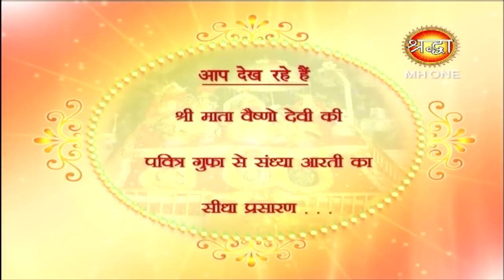माँ वैष्णो देवी सांय आरती || Vaishno Devi Evening Aarti || 28 february 2019 || Shraddha MH One